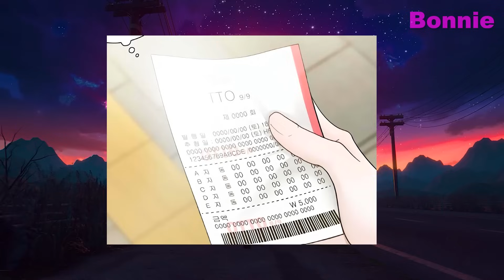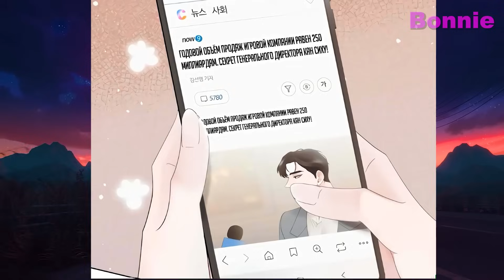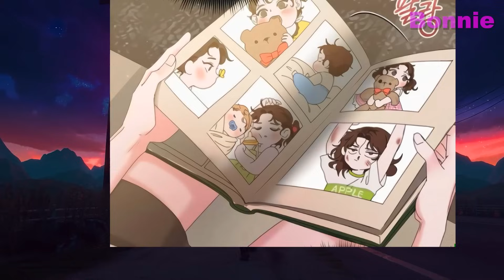She was humiliated by her Tyrant Husband because he is insanely obsessed with her | Manhwa Recap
Hi friends, welcome to the Bonnie Recap channel, a place where manhwa is getting even closer and more interesting! Today we have a new batch of manhwa experiences for you, and we hope it inspires and uplifts you.

Don't forget to:

Put a like to support the Bonnie Recap channel and show that you enjoyed the video! 👍

With your support, we can create even more fun and interesting manhwa videos. Thank you for being with us! Let's make this world more fun and more manga together! 📚💫